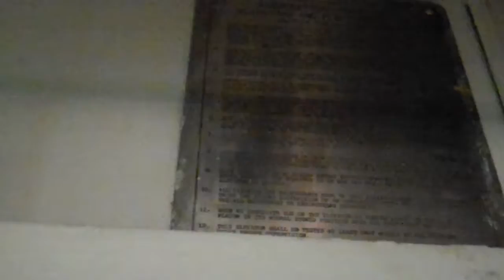Antique Westinghouse? Traction Bomb Elevator Video 1 at the USS Hornet Museum in Alameda, CA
Specs:
Brand: Westinghouse?
Type: Traction
Fixtures: GE
Floors: 4
Year installed: 1942